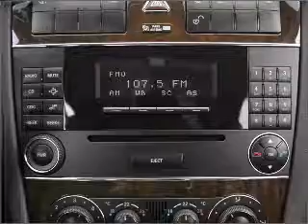2005 Mercedes-Benz C-Class - Reading PA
Year: 2005
Make: Mercedes-Benz
Model: C-Class
Trim: C240 Luxury 4MATIC
Engine: 2.6 liter 6 cylinder 18 valve
Transmission: 5-Speed Automatic
Color: Mars Red
Mileage: 71134
Address:
815 Lancaster Avenue